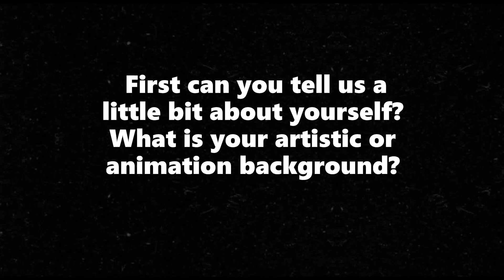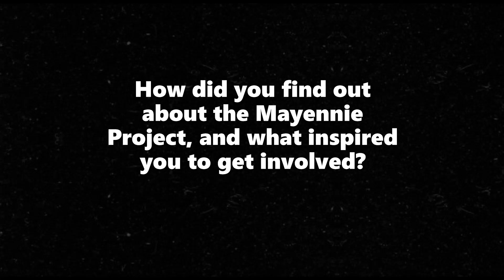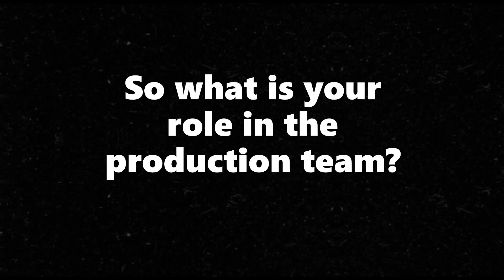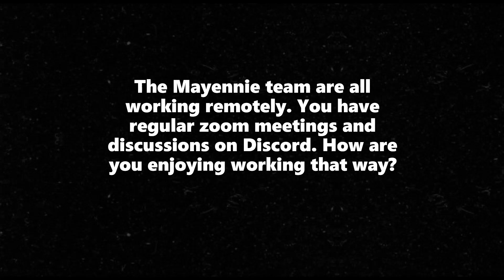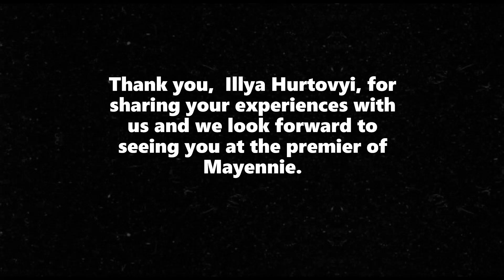ILLYA Hurtovyi - Concept / Storyboard Artist- 2D Animation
Mayennie Production's Who's Who Artist Interview Series

This is part of a series of interviews with the production team of the Mayennie Project, who are a group of talented volunteers creating a 3D feature length animation based on an award winning screenplay of children's author Patricia Clarkson.

Mayennie is quite a unique story, in essence an African fairy-tale fiction piece!